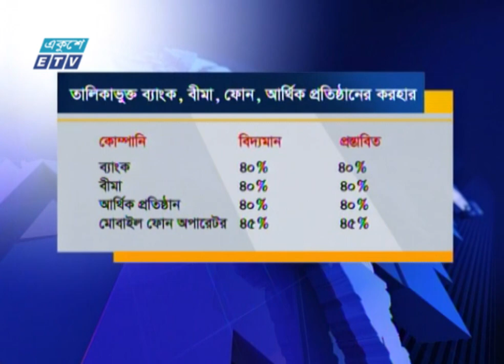ধারাবাহিকভাবে কমছে কর্পোরেট কর | ETV News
ধারাবাহিকভাবে কমছে কর্পোরেট কর। শর্তসাপেক্ষে পুঁজিবাজারে তালিকাভুক্ত ও তালিকাবহির্ভুত কোম্পানির কর্পোরেট ট্যাক্স এবারও কমানো হচ্ছে আড়াই শতাংশ। তবে ঘোষিত বাজেটে ব্যাংক, বীমা, আর্থিক প্রতিষ্ঠান, মোবাইল কোম্পানির করহার অপরিবর্তিত রাখার প্রস্তাব করা হয়েছে। রাজিব জামানের রিপোর্ট।